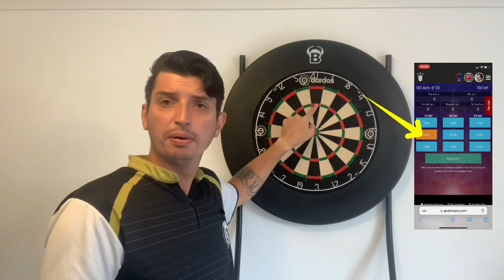Treino de dardos para todos os níveis: 100 Dardos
Eu sou Diogo Portela, o primeiro e único jogador profissional de dardos da América do Sul.

Nesse vídeo eu mostro um treinamento muito bom para todos os níveis de jogadores, desde iniciante até o profissional!

Claro que se você começou agora a jogar, eu recomendo você começar por outros jogos, mas nada impede de você testar suas habilidades nesse jogo de vez em quando.

Para conhecer mais sobre os dardos, me segue nas principais mídias socias que tem conteúdo novo toda semana!